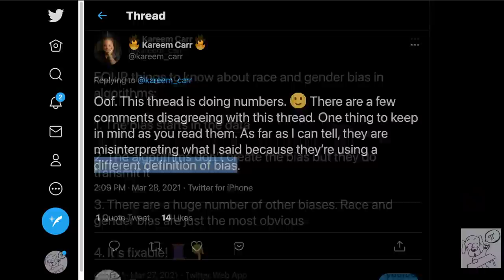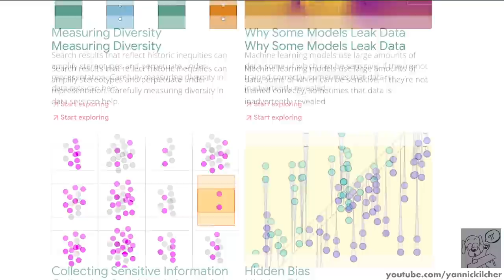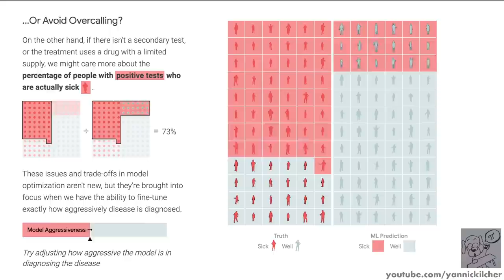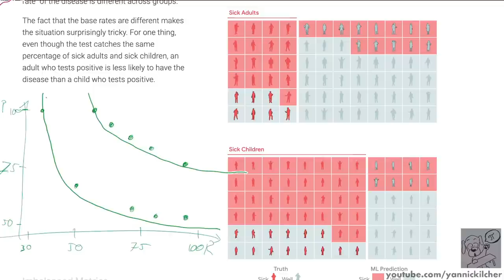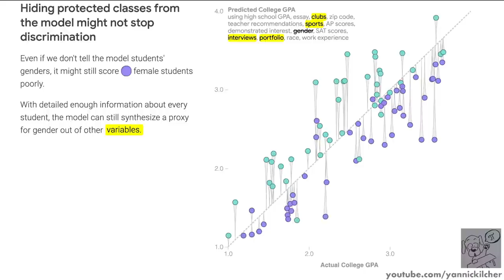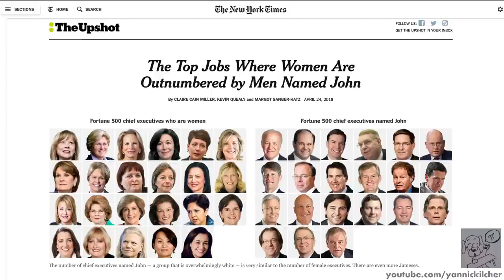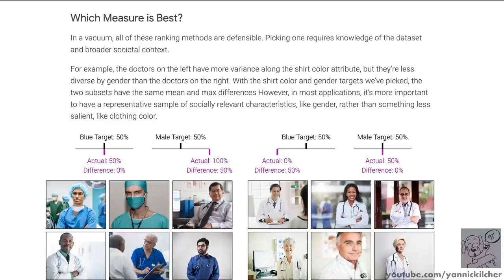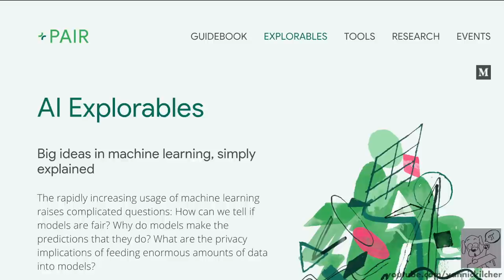PAIR AI Explorables | Is the problem in the data? Examples on Fairness, Diversity, and Bias.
In the recurring debate about bias in Machine Learning models, there is a growing argument saying that "the problem is not in the data", often citing the influence of various choices like loss functions or network architecture. In this video, we take a look at PAIR's AI Explorables through the lens of whether or not the bias problem is a data problem.

OUTLINE:
0:00 - Intro & Overview
1:45 - Recap: Bias in ML
4:25 - AI Explorables
5:40 - Measuring Fairness Explorable
11:00 - Hidden Bias Explorable
16:10 - Measuring Diversity Explorable
23:00 - Conclusion & Comments

Bitcoin (BTC): bc1q49lsw3q325tr58ygf8sudx2dqfguclvngvy2cq
Ethereum (ETH): 0x7ad3513E3B8f66799f507Aa7874b1B0eBC7F85e2
Litecoin (LTC): LQW2TRyKYetVC8WjFkhpPhtpbDM4Vw7r9m